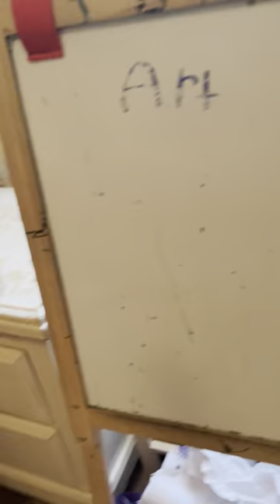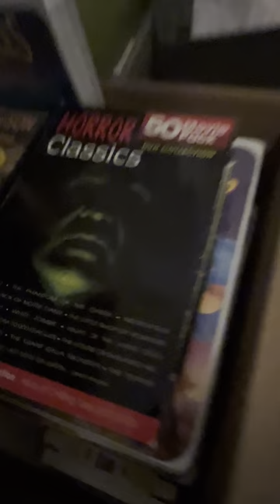Killer clown poster(episode 1)